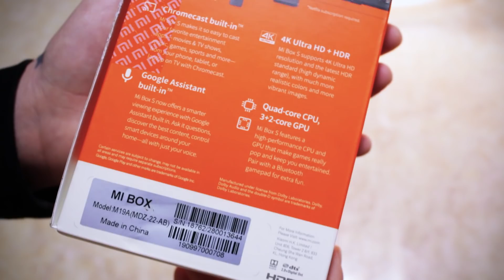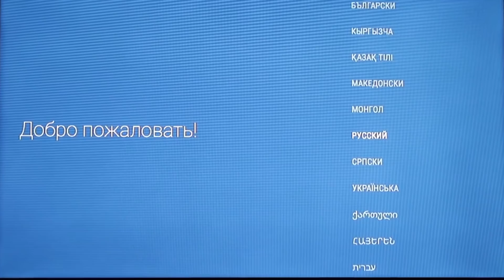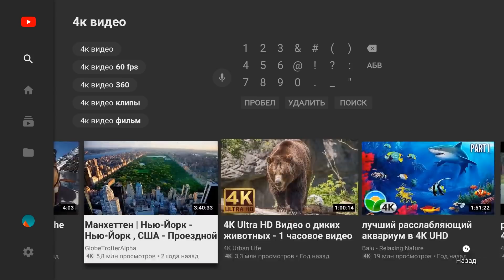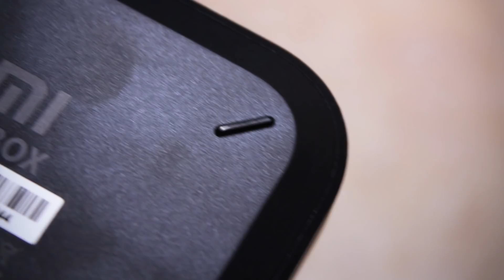Mi Box S 4K - новая ТВ приставка от Xiaomi, международная версия с поддержкой Google Assistant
В этом видео мы покажем обзор на новую приставку  Xiaomi Mi Box S 4K